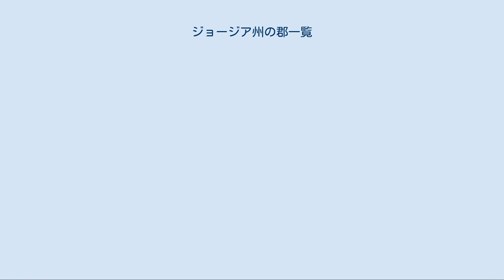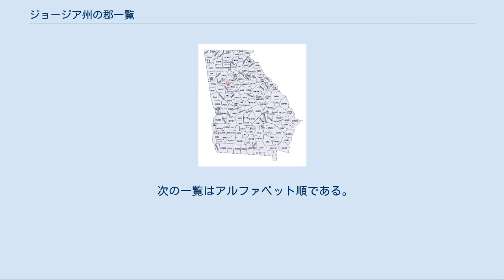ジョージア州の郡一覧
ジョージア州の郡配置図 ジョージア州の郡一覧は、アメリカ合衆国ジョージア州内の郡の一覧である。
ジョージア州内には159の郡があり、テキサス州の254に次いで多い数である。
 ジョージア州憲法の下に、全ての郡は純粋に地方の問題を扱うときには自治権を認められている。
6つの統合市郡が作られている。
すなわち、アセンズ市とクラーク郡、オーガスタ市とリッチモンド郡、コロンバス市とマスコギー郡、ジョージタウン市とクイットマン郡、スタテンビル市とエコルズ郡、カセッタ市とチャタフーチ郡である。
 ジョージア州の郡の数が多いのは、田舎の農園主、牧場主、木樵などが馬あるいは馬車を使って、一日で郡庁所在地まで行って帰れるようにしたためである。
しかし、約25の郡は20世紀第1四半期になってから創設されており、このときは鉄道、自動車、トラック、バスなどが利用できるようになっていた。
これらの郡は政治的な理由から作られたと考えるのが一般的である。
最後に作られたのは1924年のピーチ郡となっている。
 郡が増えすぎたので、その数を制限するために何度か州憲法修正の試みが行われてきた。
最近の修正は1945年に批准されたものであり、最大数を159とした。
1924年から1931年までは161郡あった。
これまで郡が統合されたのは大変希なことだった。
世界恐慌の1932年、キャンベル郡とミルトン郡が破産状態になり、どちらもフルトン郡に統合された。
 フルトン郡内にはアトランタ市があり、市内の郊外部から上がる税収は、田園部のうらぶれた郡も支持できると考えられた。
田園部は税額の少ない農地や森林で構成され、資産税が収入源である郡はほとんど税収が無かった。
 これまで幾つかの郡が郡名を変更してきた。
ジャスパー郡は、当初ランドルフ郡と呼ばれていた。
その改名後、現在のランドルフ郡が設立された。
ウェブスター郡は元キンチャフーニー郡と呼ばれ、バートウ郡はカス郡だった。
 さらに以前はウォルトン郡があったが、実際にはノースカロライナ州西部にあった。
1810年にノースカロライナ州との間にいわゆるウォルトン戦争という小戦闘が起こり、その後1811年にエリコット・ロックの測量を行った後で、ジョージア州はこの地域に対する領有権主張を引き下げた。
 A B C D E F G H I J L M N O P R S T U W